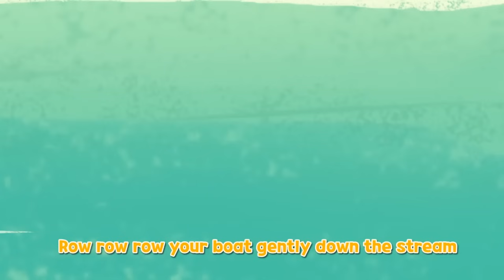AWESOME EXPERIENCES for KIDS! | COMPILATION | EGG SONGS | SUPER BEST SONGS FOR KIDS | LARVA KIDS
- LIST -

1) COLOR GAME
2) ROW ROW ROW YOUR BOAT
3) OLD KING COLE
4) The Mulberry Bush
5) IF YOU'RE HAPPY